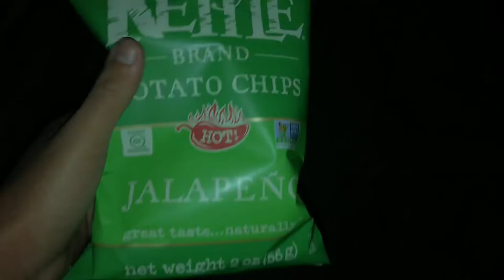Vlog(omg magic Johnson gave me aids)😱